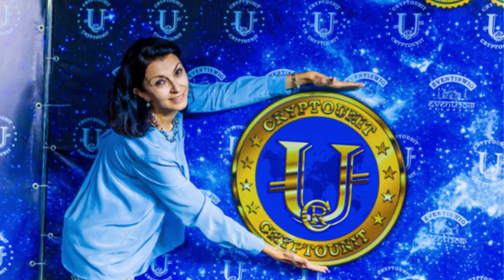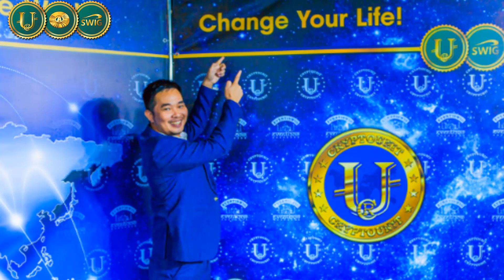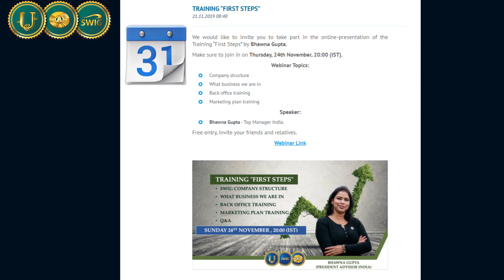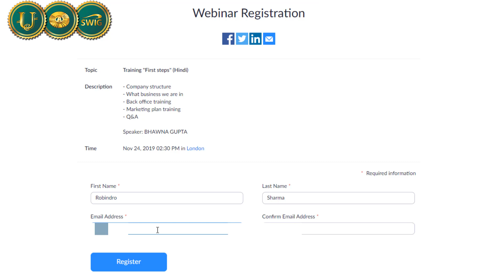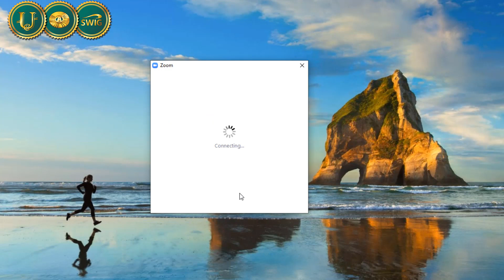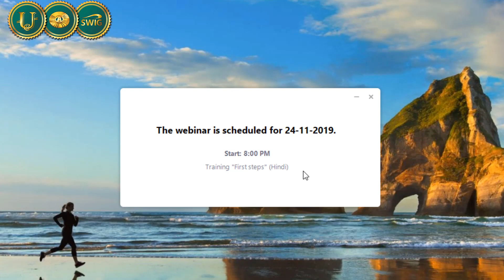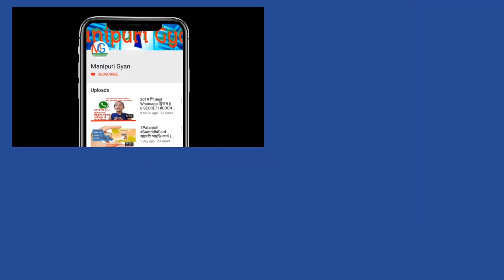NEEW- New Update,Training Webinar on Your PC & Mobile LIVE,Don't Miss (Manipuri)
New Update,Training Webinar on Your PC & Mobile LIVE, Don't Miss
Video asi mayamgi pamnaba video oiragadi video bu LIKE touraktuna Motivate tourak u aduga marup mapang singda SHARE tou. Thank You 🙏